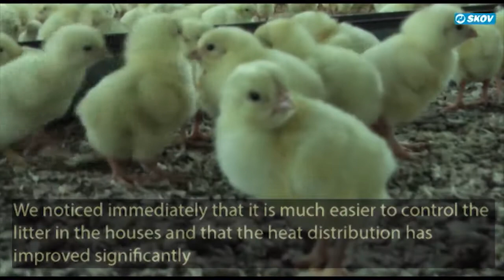Spiraflex Heating for Poultry Production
Experience some of all the advantages of the water-based Spiraflex heating system.